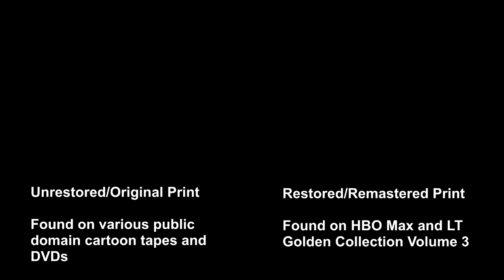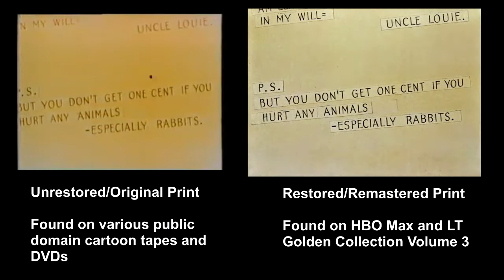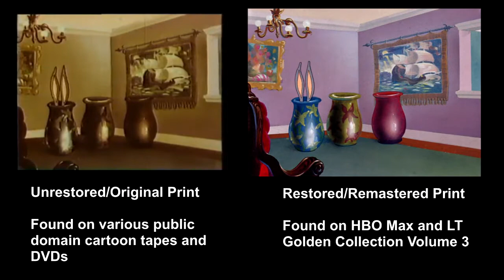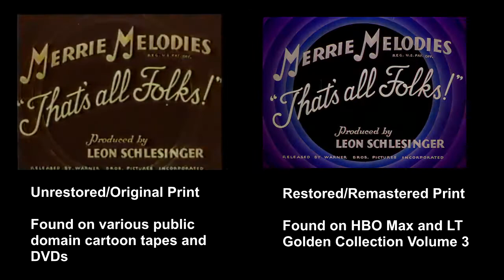The Wabbit Who Came to Supper (1942) - restored and unrestored print comparison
Here's a comparison video showing the restored and unrestored prints of the public domain Bugs Bunny cartoon "The Wabbit Who Came to Supper" (1942).

The restored print is found on official DVD releases by Warner Bros. starting with the Looney Tunes Golden Collection Volume 3, and can also be viewed on the HBO Max streaming service.

The unrestored print is commonly found on many low budget VHS tapes and DVDs containing public domain cartoons, all of which have prints of similar quality.